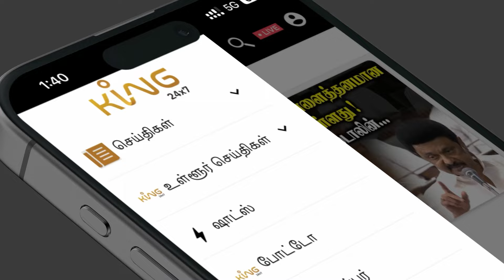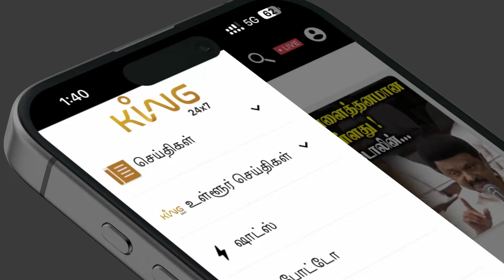வேலூர், அரக்கோணத்தில் வெல்வது யார்? இறுதிக்கட்ட கருத்துக் கணிப்பு | Lok Sabha Election 2024